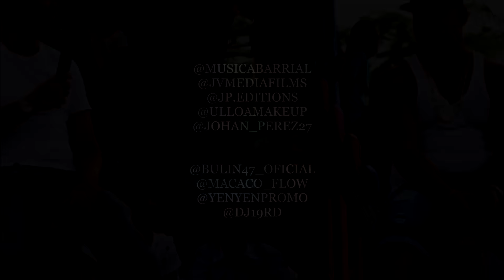IMPACTANTE!!! Bulin 47 Hablando por Primera vez de su Padre | Anuncia una Pelicula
El fin de este video es entretener e informar al publico en general, ojala lo disfruten.

📷👉 Johan Perez Cruz #2
💋👉 Ruth Esther Ulloa #1
🚘👉 Johan Perez